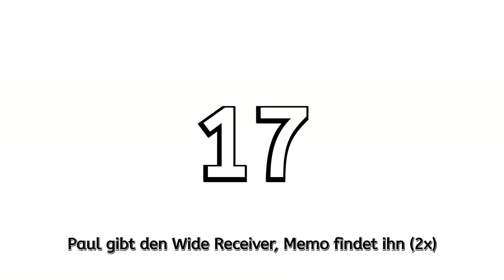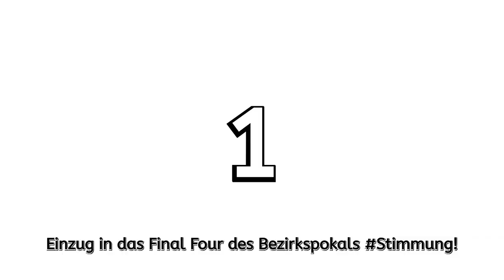Mighty Pikes Baunach - TOP 25 Plays (Saison 2019/2020)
TOP 25 Plays / Highlights der Bezirksligasaison 2019/2020 der Mighty Pikes Baunach.

Aufgrund von viel Videomaterial und tollen, spektakulären Szenen fiel die Auswahl von Plays und vor allem auch die Platzierung dieser sehr schwer - dennoch hat es viel Spaß gemacht, dieses Video in mühsamer Arbeit zu erstellen und die Saison so noch einmal Revue passieren zu lassen!
Leider konnte die Saison nicht zu Ende gebracht werden, aber wir hoffen, dass es so bald wie möglich und vor allem gesund und beschwerdefrei für alle Spieler, aber auch alle Teams in den Ligen des BBV/DBB weitergehen wird, egal wann.

Verzeiht bitte die Inaktivität der letzten Wochen/Monate, auf dass es bald wieder mehr Material und Content für alle Kanäle geben wird.

Vorbeischauen für mehr von unserem Team! :-)

Instrumental: "Pursuit" by StaminaBeats.